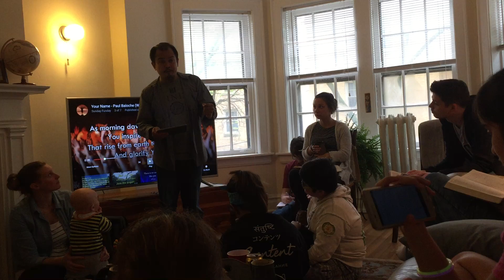This is Your Jesus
Mark 1:21-39

Teacher, Liberator and Healer!
- This is the Jesus of your family.
- This is the Jesus of your city.

Know and believe:
- He wants to heal and set you free. And He will.

Saturate yourself and your family with His word.
- How are you saturating yourself and your family with Christ’s word?
- If not much or not at all, then that is the problem.
- Recommit yourself to God’s word.
- Let us be busy with the word of God.

Let us continue to meet new people, share Christ to them, and pray that He will teach, heal, and set them free from all the works of the enemy.
- The Father, Jesus, and the Holy Spirit are always working...